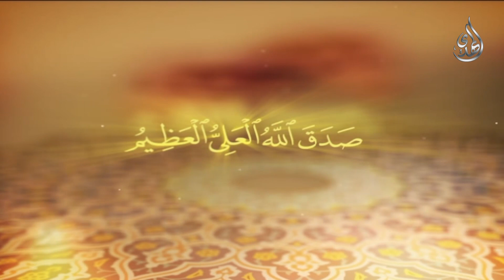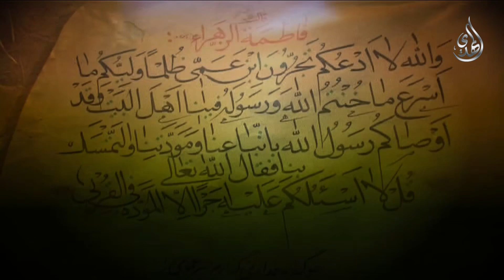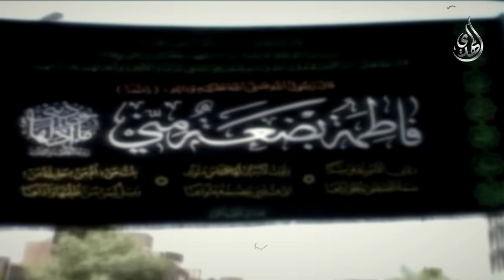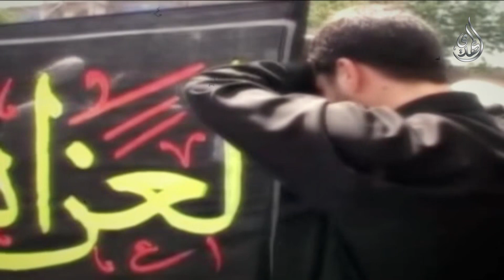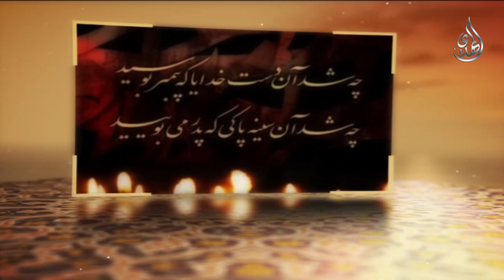الشعائر الفاطمية - من كلمات المرجع الديني الشيخ الوحيد الخراساني